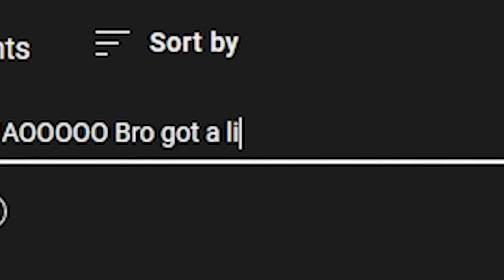DC Universe Online in 2023...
Join us as we dive into the action-packed universe of DC Universe Online in 2023! Embark on an epic journey alongside iconic DC characters and create your own superhero or supervillain in this massively multiplayer online role-playing game (MMORPG). With stunning graphics and immersive gameplay, DC Universe Online continues to captivate players worldwide.

In this exciting video, we'll explore the latest updates, features, and gameplay enhancements introduced in 2023, ensuring you're fully equipped to embrace the hero or villain within. Unravel the secrets of Gotham City, battle formidable foes like Joker and Lex Luthor, and team up with fellow players to face challenging missions and raids.

Whether you're a seasoned player or just getting started, This video will probably make you laugh so make sure you stick around!

Don't miss out on the superheroic action that awaits you in DC Universe Online in 2023!

Support Me!